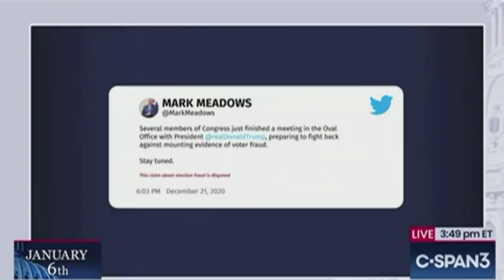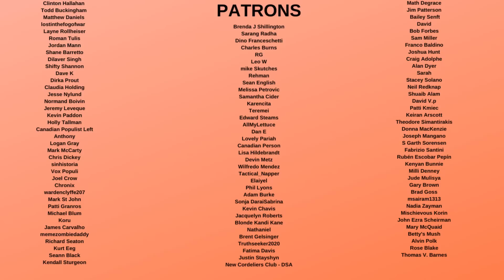Marjorie Taylor Greene COLLAPSES On Stage